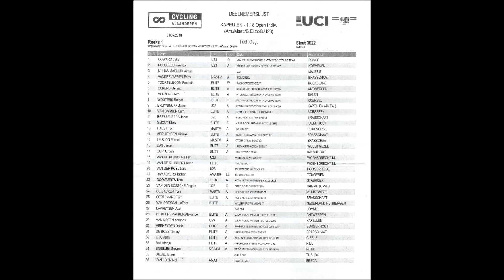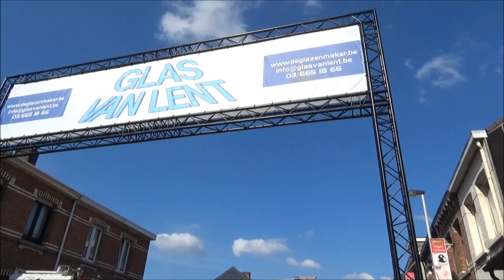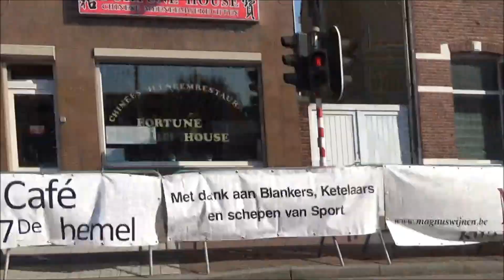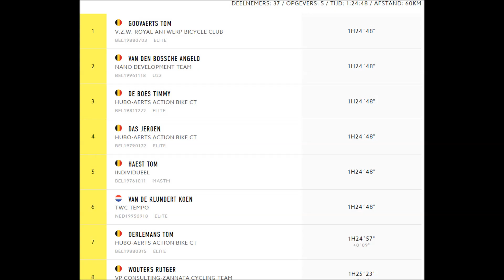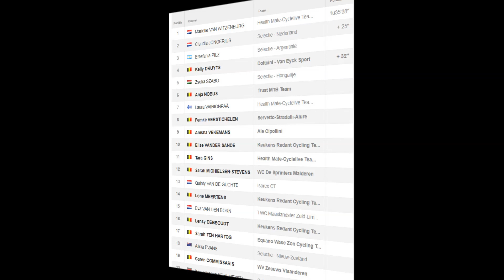Mijn Dorp-Kapellen Kermis 31 juli 2018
De Kapelse sprint  wielerwedstrijd  heren en dames